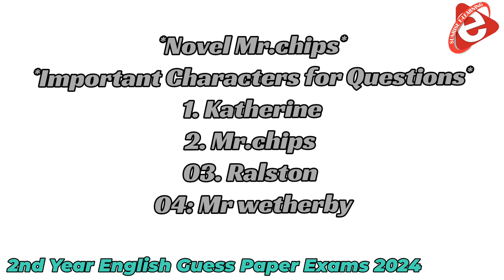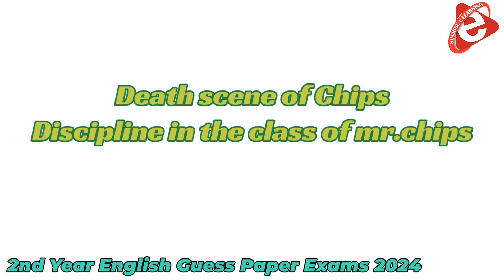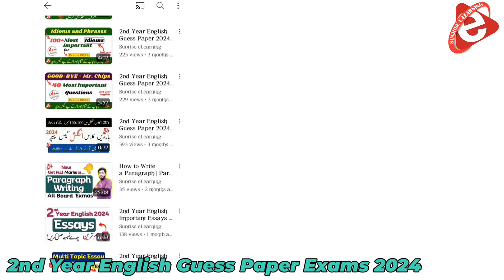Mr Chips Guess Paper 2024 - Mr Chips Important Short Questions 2024 - All Punjab Boards